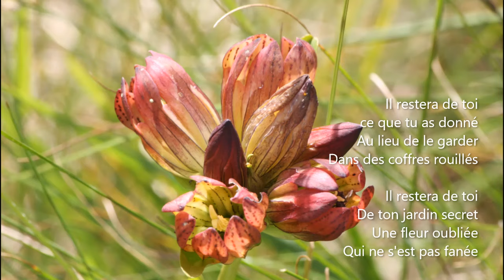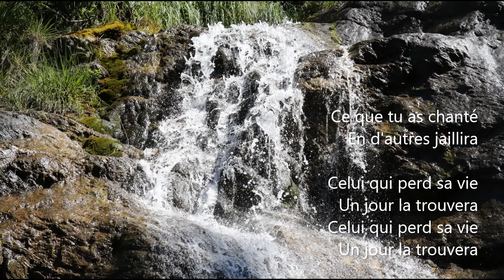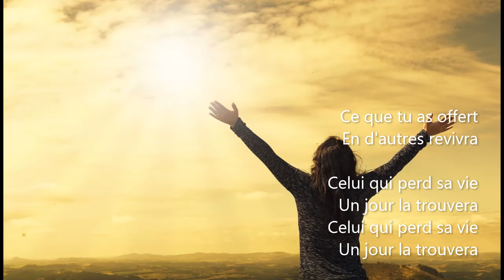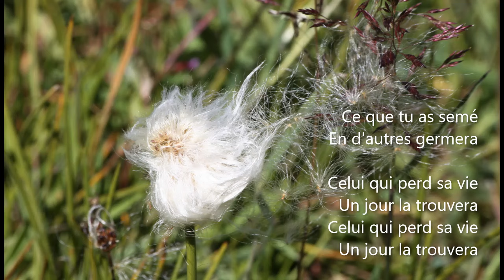Il restera de toi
« Un chant pour te rejoindre »
Deuxième chant : Il restera de toi